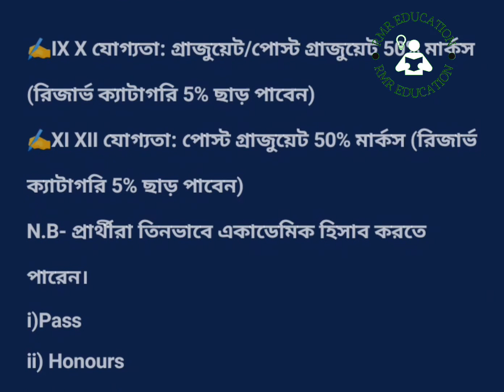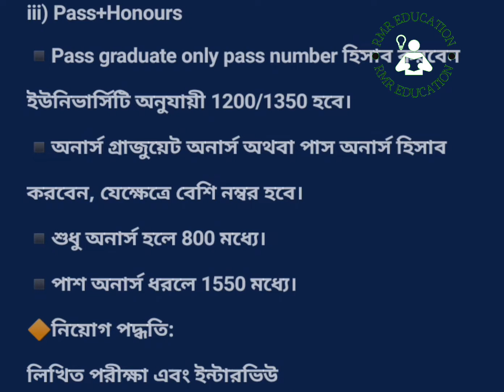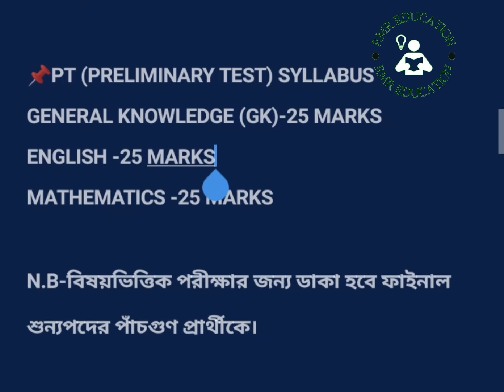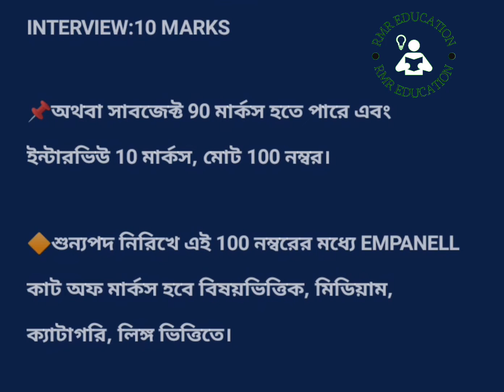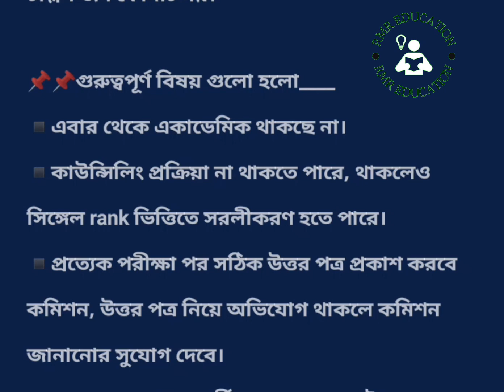SSC NEW RECRUITMENT 2022 RULES | এস এস সি পরীক্ষার নতুন নিয়মাবলী কী রয়েছে